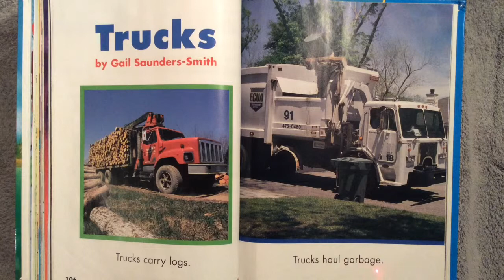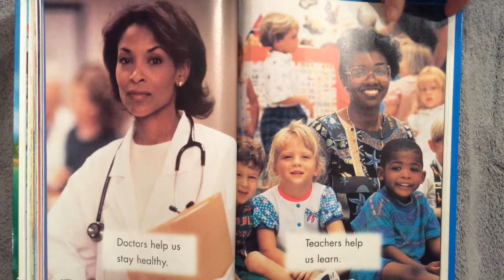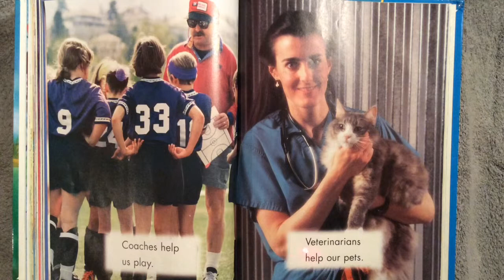Trucks & Communities 7&8